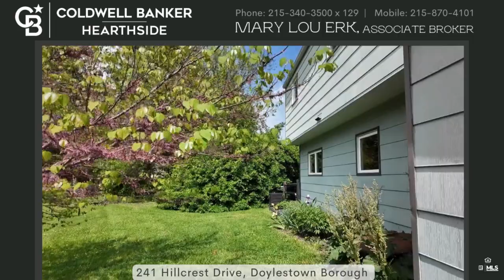New Price 241 Hillcrest Dr, Doylestown Borough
🏡 NewPrice in DoylestownBorough! Now $559,000
Join me for an OpenHouse Sunday, May 26th from 1-3pm and discover all the potential this property has to offer. I can't wait to welcome you! 🎉
4 beds | 2.1 baths | 2,224 sq.ft. | 0.31 acres